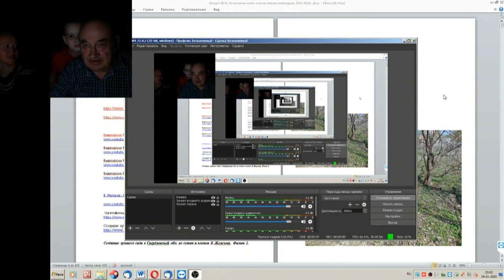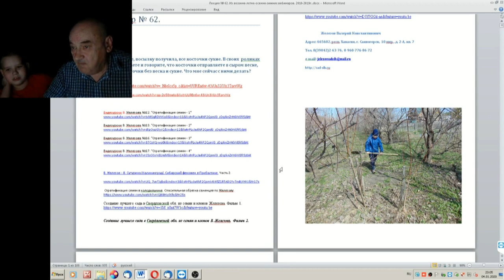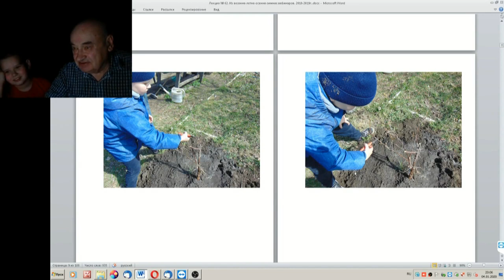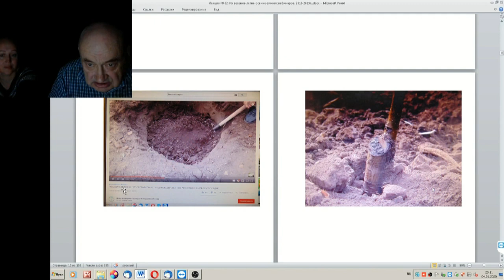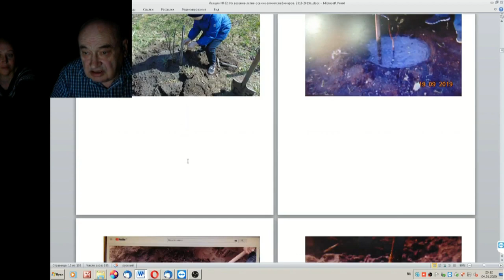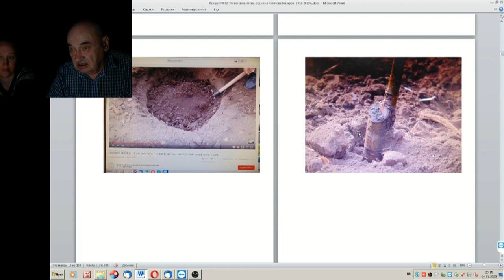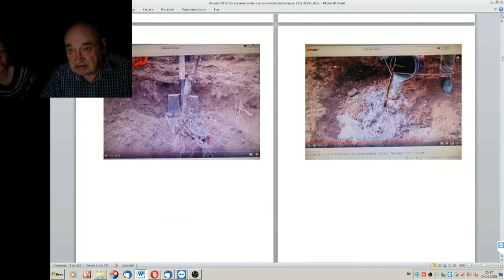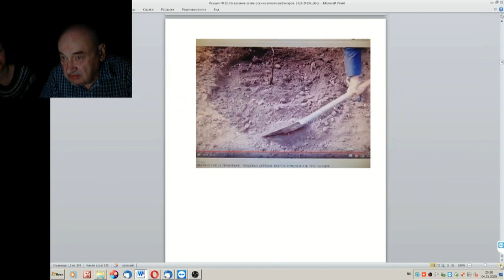62 ч 01 Как "ПРАВИЛЬНО" сажают деревья в крупнейшем питомнике